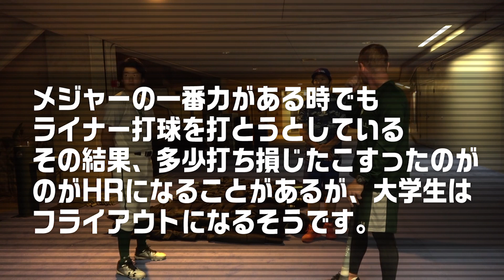アメリカの学生野球…練習でHR連発だと怒られる！その理由は…【ハワイ大学に潜入】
楽天から育成ドラフト3位指名を受けた山崎選手の元へ・・！
ハワイ大学コーチのマイクさんからアメリカ野球のノウハウを聞きました。